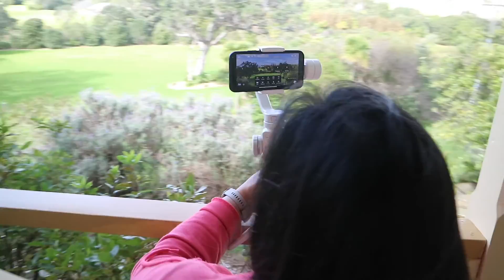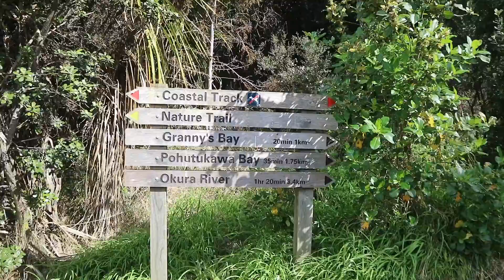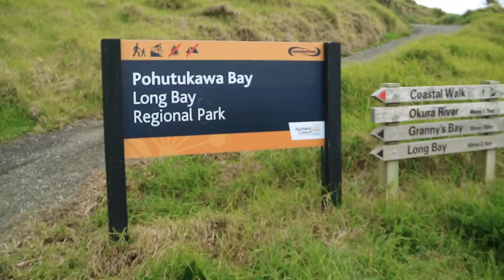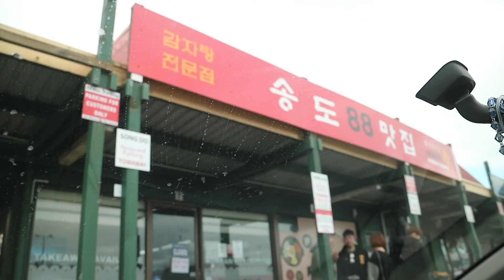Long Bay x Song Do | New Zealand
Hi guys! So ayun nga, pumunta kami ng Long Bay! Kalerkey lang maglakad ng matagal pero ang ganda ng views! 💕 So ayun syempre after ng lakad na pang matagalan eh deserve naman lumafang diba?! So pumunta kami ng Song Do Korean Restaurant, and ayun nga cravings satisfied ang mga lola mo 🥰